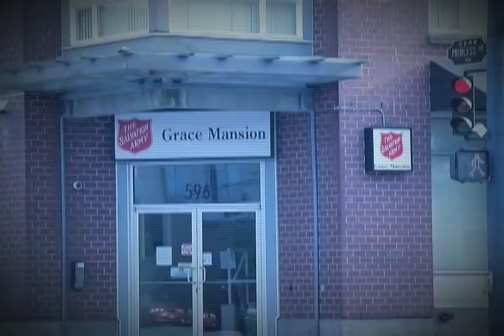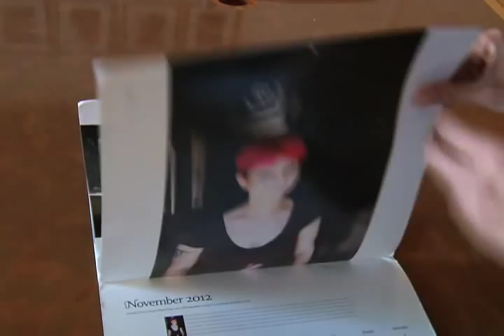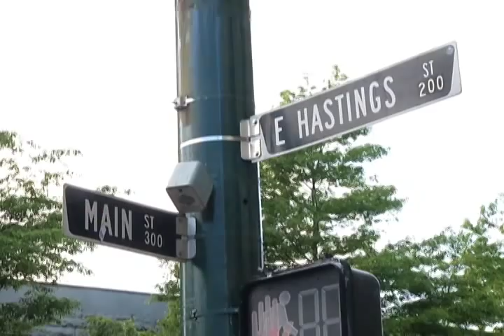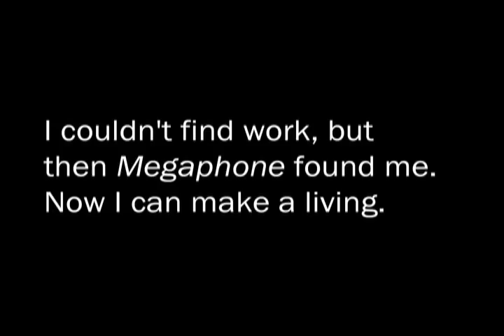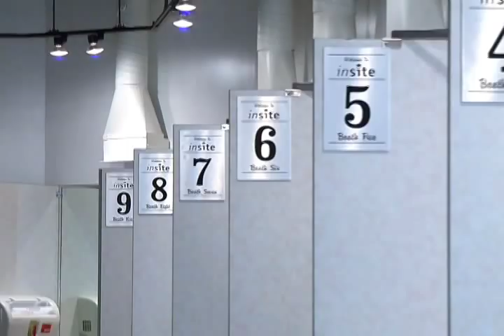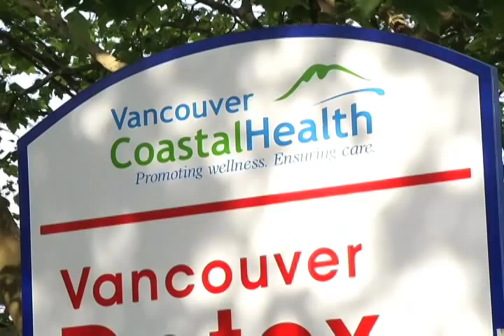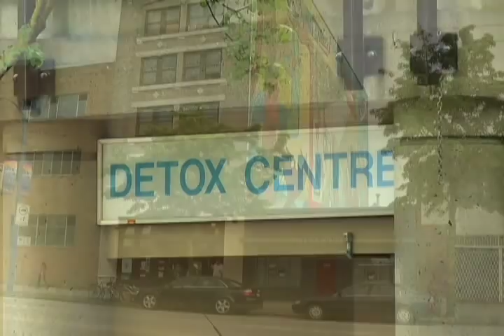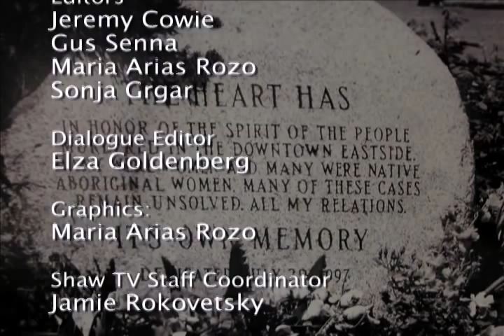Local Connection Downtown Eastside Special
We introduce you to those making life a bit easier in Canada's poorest postal code.  Be informed and inspired by your neighbours in Vancouver's Downtown Eastside.  Topics include the 'Insite' safe injection site, the ground breaking H.A.A.R.T. program that can actually stop the spread of AIDS,  the various groups and shelters who provide not only a home, but much needed assistance, and the inspiring stories of those who have successfully made it out of homelessness and drug addiction.